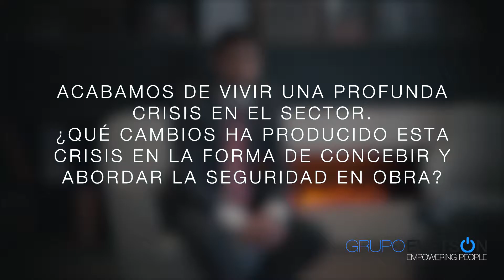Productos y Sistemas. Parte 2. Carlos Robredo, ISSCO